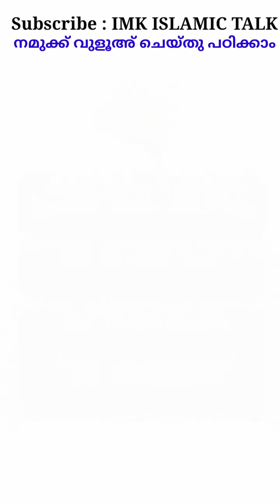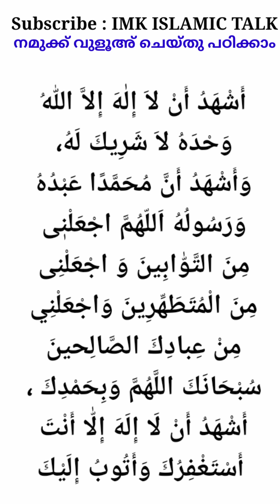വുളൂഅ്‌ ചെയ്ത് പഠിക്കാം vulu in islam imk islamic talk imk class imk islamic class quran imk islamic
വുളൂഅ്‌ ചെയ്ത് പഠിക്കാം vuloo in islam imk islamic talk imk class imk islamic class quran class   imk islamic video

■ IMK ഖുർആൻ പാരായണം
Beautiful Quran Recitation